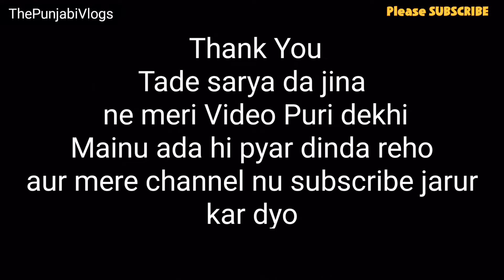Vlog #3 We Meet CycleBaba | 52 country's | 1460Days 52,000+ km INDIA TO World Traveller By 1 Cycle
Meet Dr.Raj Today Who Has Travelled more Than 52 Countries on Cycle

We Meet Cycle Baba | 52 country's | 1460Days 52,000+ km INDIA TO World Traveller By 1 Cycle

Dr Raj Phanden (Cycle Baba)

World Bicycle Traveller For Environmental Awareness (Wheels For Green)

Youtuber (Cycle Baba)

Cycle Baba The World Traveller

Sir ka name Hai :- Raj Phanden
Aur Sir ka youtube channel ka name hai [ Cycle Baba ] Sir World Travel kar rhe hai Cycle Pr
abhi tak Sir ne kafi countries hai jo Travel karli hai